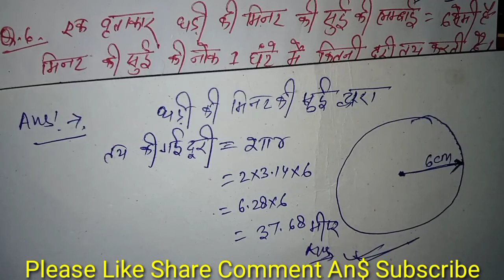Class-7 Maths Chapter-15 | परिमाप और क्षेत्रफल Ex-15.3 Q.No-5&6.Perimeter&areaofcircle class7maths.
Class-12maths